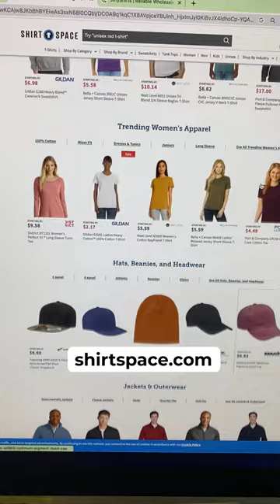Where to Buy Cheap Blank T-shirts Wholesale for your Business Without a Reseller License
wholesale t shirts,t shirt wholesale,wholesale blank t shirts for printin,plain t shirts online,clothing line,best blank shirts online,screen printing,where to buy blank t-shirts,bulk blank t shirts,cheapest blank t-shirts,where can i buy shirts for t shirt business,plastisol heat transfer,Top Place to Get Plain Wholesale T-Shirts for Screen Printing Without a Reseller Account,Where to Buy Cheap Blank T-shirts Wholesale for your Business Without a Reseller License